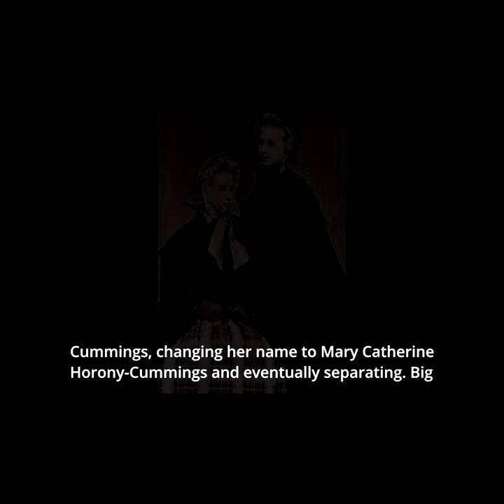Not Just a Wife - Big Nose Kate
Born on November 7th, 1850 as Mary Katherine Horony and passing on November 2nd 1940, this woman is known as no other than the famous Big Nose Kate. Big Nose Kate was a Hungarian-born American outlaw, gambler, and longtime companion and common-law wife of old west gambler and gunfighter, Doc Holliday. Many remember her as being tough, stubborn, and fearless. She was an educated woman but chose to work as a pro***tute due to the independence she thought it provided her. After Doc passed away in 1887, Kate got married to the blacksmith, George Cummings, changing her name to Mary Katherine Horony-Cummings and eventually separating. Kate went on to live to the age of 90 years old, having lived a long, hard, and adventurous life.